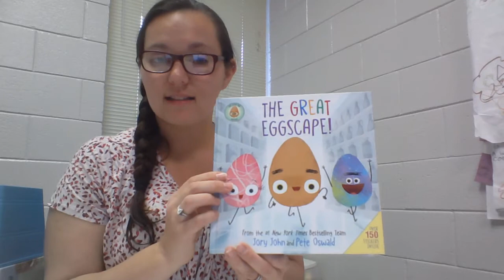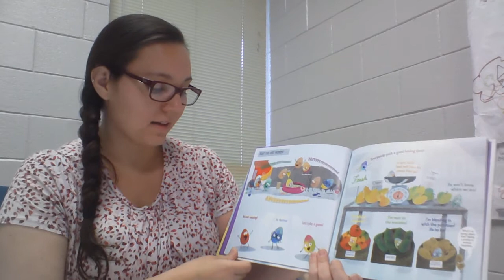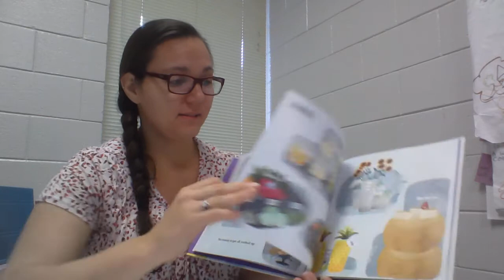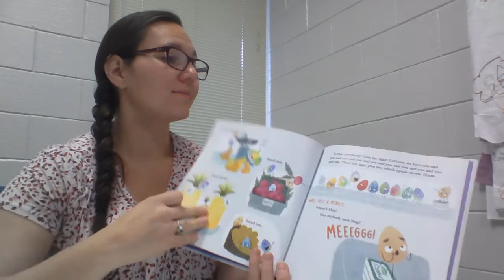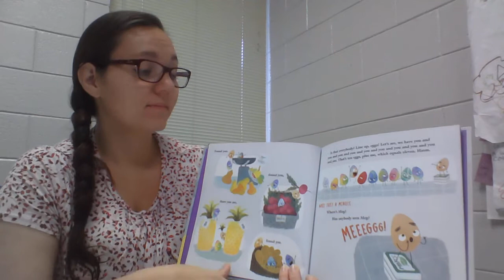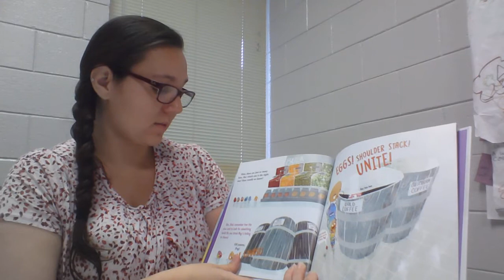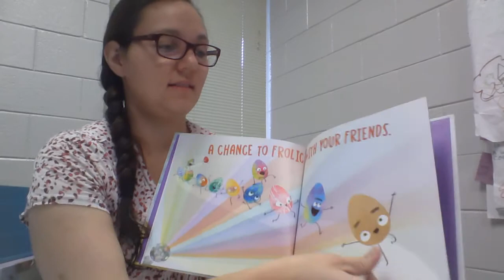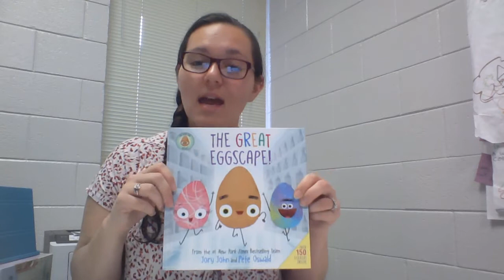The Great Eggscape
Here is a read aloud of The Great Eggscape by Jory John and Pete Oswald. I do have my sweet kiddos with my while recording so if you hear background noise that is my kiddos today! My class you can complete a compare and contrast in your notebook for this and The Good Egg!